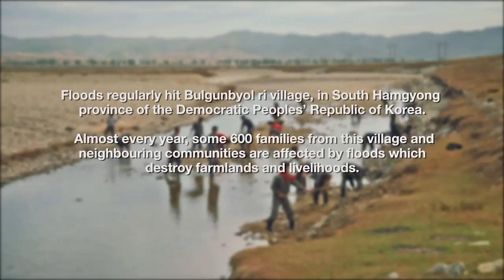Protecting livelihoods in North Korea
Due to its geographical location, floods are a regular feature in rural parts of North Korea where the majority of the population lives. In remote Bulgunbyol ri village of South Hamgyong province, for example, the river bursts its banks every year, flooding the surrounding farmlands, damaging homes and affecting the livelihoods of communities living in the area.

With the support from the European Commission’s Humanitarian Aid Operations and the Finnish Red Cross (FRC), villagers have joined forces to build a new flood embankment to divert the flow of the water. The simple hand-made structure helps mitigate the risks of recurring floods in the area, thereby ensuring the livelihoods of villagers in Bulgunbyol ri and nearby communities are well safeguarded.

Video by IFRC